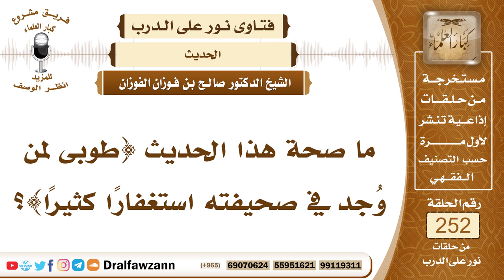4314-- درجة حديث " طوبى لمن وُجد في صحيفته استغفارًا كثيرًا" - الشيخ صالح الفوزان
السؤال: جزاكم الله خيرًا وأحسن إليكم، ما صحة هذا الحديث {طوبى لمن وُجد في صحيفته استغفارًا كثيرًا}؟
السيرة الذاتية :
للاشتراك في قناة الشيخ صالح الفوزان
لمشاهدة حلقات فتاوى على الهواء كاملة

للاستفسار والإقتراحات والدعم
رئيس الفريق
لمشروع كبار العلماء